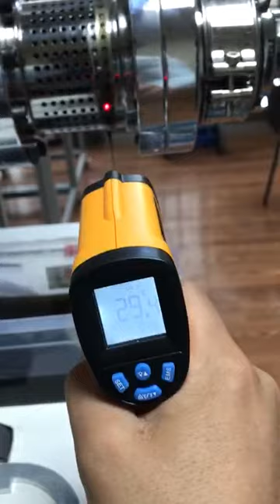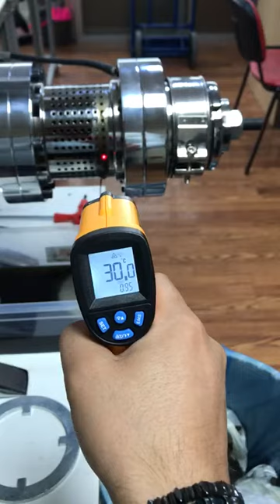oil outlet temperature in cold press oil machine